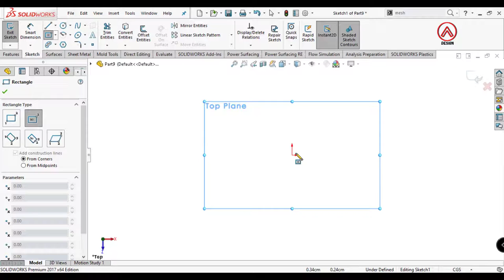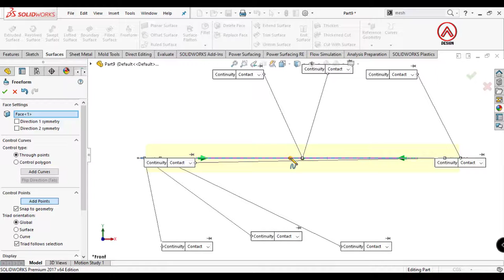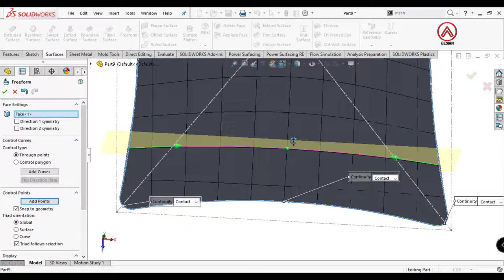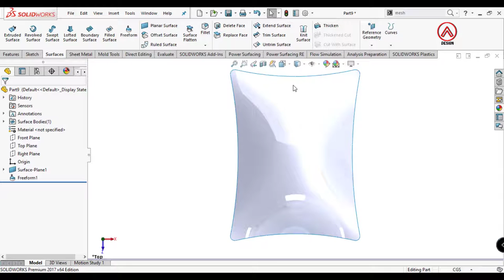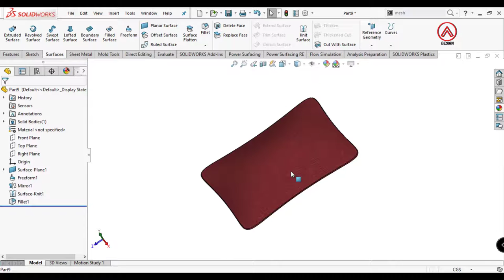SOLIDWORKS Freeform - Pillow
Step by step how to make Pillow used Freeform Feature in Solidworks.

do you want to learn solidworks ?  if true you can see this video from beginning to end.

Some of the commands used in this video are as follows:

Sketch
Planer Surface
Freeform
Mirror
Fillet

Solidworks Weldment
how to make pillow in solidworks
how to make pillow
how to make
Pillow.
Freeform Tools
how to used Freeform feature in solidworks